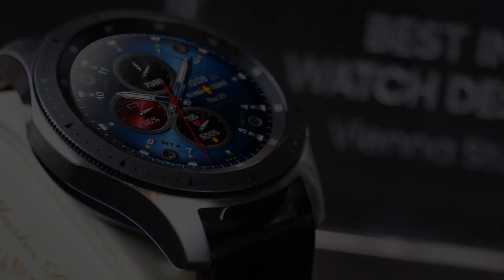VIENNA STUDIOS | CarbOn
Classic business watch face with multi-color option and 3D effect. Please check description overview (below), demo-video and promo-pictures to get the full power of this business class model.

Customizable Background(s) - One Touch Function
Active 3D Gyro Effect
Handmade Micro-Animations
Battery Digital & Mechanical
Steps Digital & Mechanical
Heart Rate Digital & Mechanical
Burned Calories
  Fitness App
  Weather
  Customizable A
  Customizable B

3D Deep Effects
Intuitive Design
Premium Handcrafted
Video Presentation

* Supported Languages: Arabic, Belarussian, Bulgarian, Catalan, Chinese, Croatian, Czech, Danish, Dutch, English, Estonian, Finnish, French, French, German, Greek, Hebrew, Hindi, Hungarian, Icelandic, Irish, Italian, Japanese, Korean, Latvian, Macedonian, Malay, Maltese, Norwegian, Polish, Portuguese, Romanian, Russian, Serbian, Slovak, Slovenian, Spanish, Swedish, Taiwan, Thai, Turkish, Ukrainian, Vietnamese